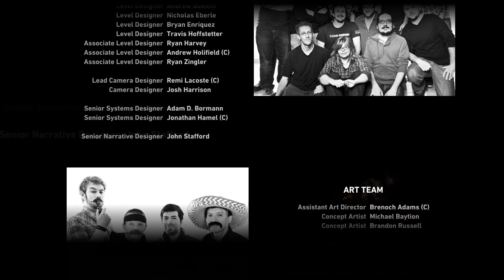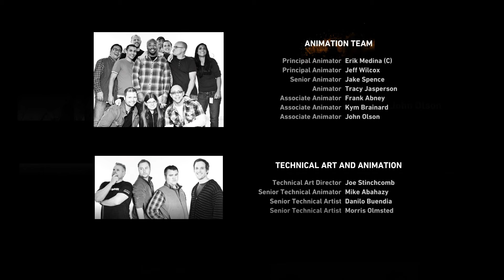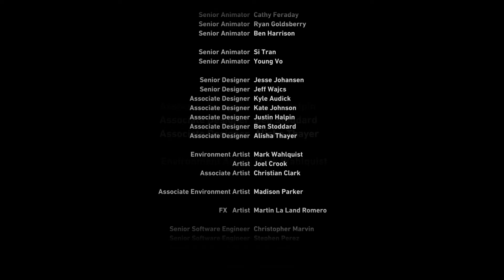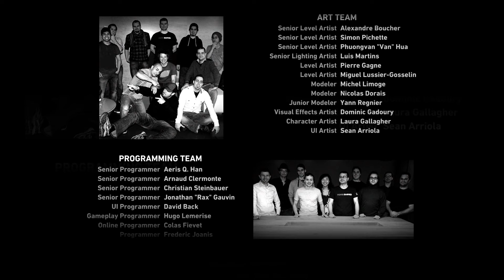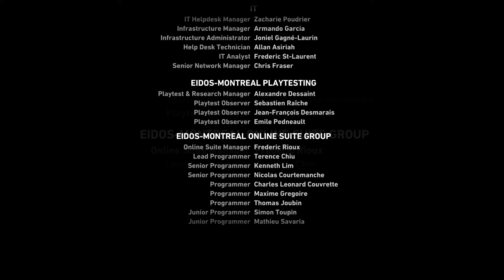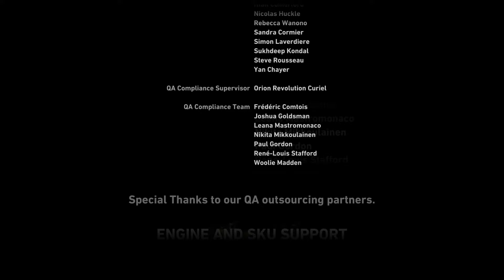(7) Tomb Raider: Stopping the Sun Queen (Finale)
In this episode, Lara fights through wave of cultists and Oni on her way to save her friend, and to escape the horrors of Yamatai.
Ladies and gentleman welcome to Tomb Raider. This is the first of a three game series that will showcase the adventures of Lara Croft. In this game, Lara survives a shipwreck, and discovers that she has arrived on the fabled island of Yamatai. Now her only goal is to survive, but the islands secrets keep pulling her back as she closes in on the mythical queen, Himiko.